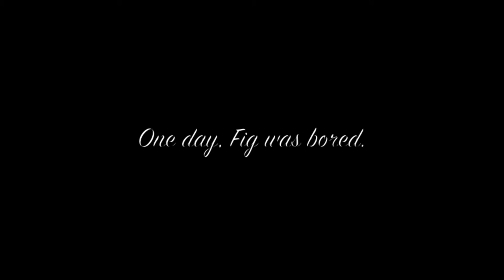Figs adventure in Silent Films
Something i made. :D